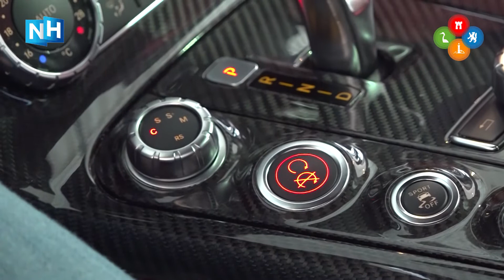Luxe autoverkoper beleeft gouden tijden: "Hoe gekker hoe beter"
De lente begint weer en dat betekent voor veel eigenaren van dure auto's dat het dak weer open kan. Ook voor de verkoper van dit soort bolides schijnt de zon. De rijken kopen namelijk meer én duurdere auto's: "Ja, de verkopen zijn goed. Het zijn vooral de duurdere auto's die het goed doen. Hoe gekker, hoe beter", vertelt verkoper Douwe Leitner aan mediapartner NH Nieuws.

Douwe is eigenaar van het Alkmaarse Auto Leitner en specialiseert zich in de unieke gelimiteerde tweedehandsauto's. "De koper zal er niet veel in rijden, het is vooral om te investeren en te koesteren", aldus Douwe. Auto's die in zijn overvolle showroom staan, kosten al snel enkele tonnen.

Verkoopcijfers van het afgelopen jaar laten zien dat merken uit het duurdere segment een flinke boost hadden. Terwijl juist de handel in normale auto’s daalde. Het Britse merk Bentley stijgt het meest en verkoopt de eerste drie maanden van 2022 45 procent meer auto's. Deze extra vraag naar duurdere wagens zorgt ook voor meer omzet voor Douwe Leitner.

De reden voor de stijging ligt volgens hem aan de marktomstandigheden: "Mensen willen investeren en in vastgoed is dat nu lastig. Daarom kiezen ze voor waardevaste spullen zoals dure horloges en auto’s." Als voorbeeld wijst hij in zijn overvolle showroom een Mercedes SLS Blackserie aan: "Die kostte vorig jaar ongeveer vier ton, nu betalen mensen er bijna een miljoen voor. Echt bizar."

"Wanneer ik het afgelopen jaar niet gewerkt had en dus niks zou hebben verkocht, zou ik meer hebben verdiend dan ik nu heb gedaan", lacht Douwe. Hij vertelt er wel bij dat het verkopen nodig is voor het onderhouden van goede contacten in de kleine wereld van unieke dure auto’s.

Ook op de tweedehandsmarkt gebeuren er vreemde dingen: door een tekort aan occasions stijgen de prijzen. "Dit merk ik ook. Waar vroeger op online marktplaatsen enkele pagina's met advertenties van een bepaald model waren, zijn het nu nog maar een paar advertenties in totaal", zegt Douwe.

Weer een ander fenomeen is dat sommige populaire nieuwe automodellen tweedehands duurder zijn dan een nieuwe variant. Douwe: "Wanneer mensen een nieuwe auto bestellen moeten ze lang wachten, en daar hebben ze geen zin in, dus kopen ze een jonge tweedehands versie."